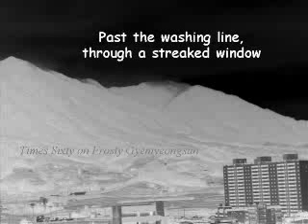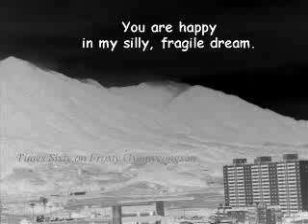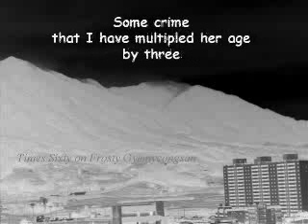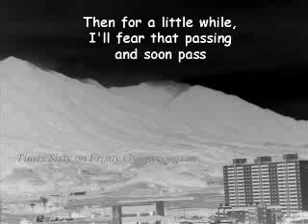Times Sixty on Frosty Gyemyeongsan - by Thor May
A poem of age and ageing, ugliness and beauty, and the ageless peak of Gyemyeongsan in South Korea. Written and recited by Thor May